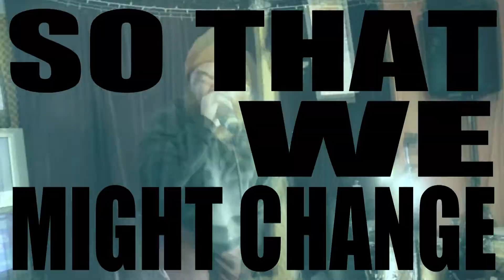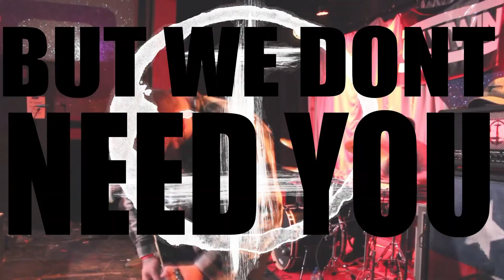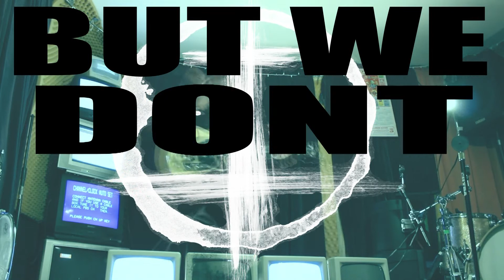UGLYTWIN - The Quarrel (lyric video)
The debut video for UGLYTWIN with the single, The Quarrel, off their upcoming split EP DSGNS vs UGLYTWIN.